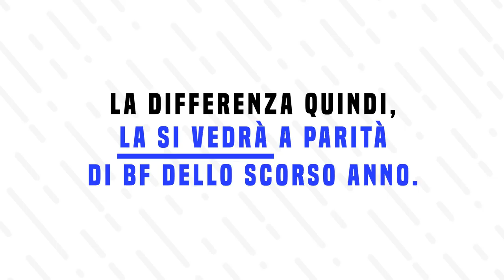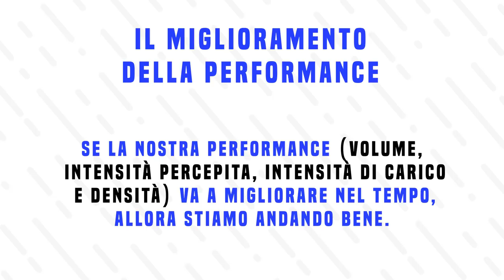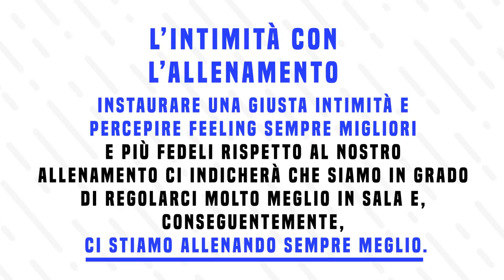Quanto Tempo per Migliorare?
Quanto tempo serve per migliorare per un natural bodybuilder? Quanto dobbiamo aspettare per avere i primi risultati? In questo video cerchiamo di fare chiarezza!

LINK UTILI

Come contattarci?!

-rhinocoaching.it-